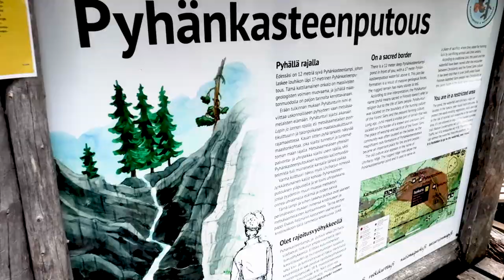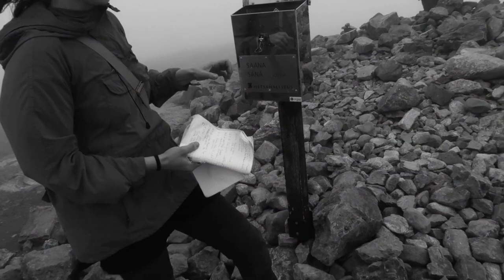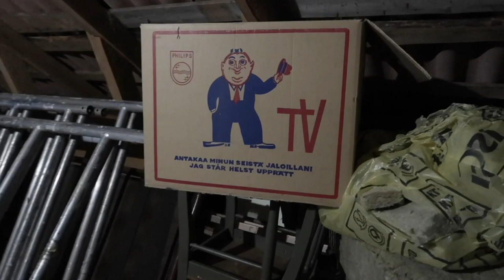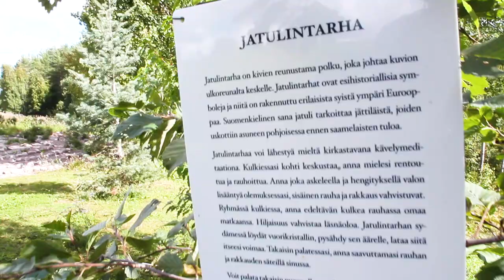ANTHUAN - Elämä on lahja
ANTHUAN  -  Elämä on lahja      (RoadTrip2020 / Lapland )

Kuvaus assistentti: Rolle Liljeström

Erityiskiitos Rolle, Kati, Vesa sekä Husky Point.

Sanat:
Koitan sängyst ylös päästä, mul ei mihkään kiire oo mut en voi paikalleni jäädä.
Peiton alle koitan tuskani hukkaa, murheit kannan tunnen rinnas Polttavaa tuskaa
onks elämä näin julmaa ja mä nään Pelkkää mustaa ees puhelimest valoo, ajatukset ylös rustaan.
Hei kansa kuulkaa! tää jatkunu jo liian kauan. Miks täällä turhaan kuollaan, voiks elämään luottaa, kaivan, jo omaa kuoppaa ei mikään tuu muuttuu. Jos en mitään aijo muuttaa, on vaikee löytää uutta kulmaa.
Paha olo, päästetettävä, täytyy ajatus reboottaa.
Aikaani tuhlaan etsin elämän suuntaa näin mä Soudan ja huopaan kävelen elämän nuoraa.
Sulka hattuun se sattuu, en tuu kaatuu jatkan aamusta aamuun

Elämä on lahja, mikä tietä suojaa. Elämä on lahja, en tee tätä turhaan
Elämä on lahja, siihen voin luottaa. Jos elämä on lahja, miksi sen läpi juostaan?

Tunne. Oon pieni pala palapelist, joka hajotettu heitetty lattialle tahallaan.
Kuin sievä kala valtameres, joka muovijättees ui vielä hetken tuskissaan
Koitan pinnalle päästä, mut siimast irti päästän koska aijon mustaan sukeltaa
löytyykö syvemmältä sieluja muita joita elämä vois vielä kiinnostaa mitä luontoäiti koittaa meille puida,  pidä musta huolta näytän turvan muhun voit luottaa
Niin lupaan rauhan ja rakkauden sulle tartu kiinni elämään niin kaksin me edetään.
Ravista tuska pois, se herättää. Yhdessä kapinaan, me kestetään,
Avaa silmät, tähän hetkeen tähän päivään. Avaa mieli, avaa sydän,

Mun on sängyst päästävä tää paine päässä jäätävä.
itsesääliä on mittatäys miehen pään sisäl.

Ei auta hääriä, kun tehtävä on täytettävä jää pettävä, Pelot selätettävä. Oikein.
Tai niiden alle jään.Elämä elettävä, et täyttyis ne toiveet. Sisäistä sanat nää.

Mun sisältä huutaa,  elämä on lahja. Mun sisältä huutaa, elämä on lahja. Mun sisältä huutaa. Kuuleeko kukaan?

San & säv. Anton Kettunen
Säv: Matti Kankkonen
Master: Jukka Yliaho
Stem: Veera Peltonen

Elämä on lahja ·  ANTHUAN